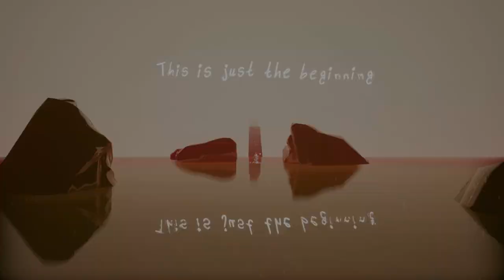Lihue - Announcement Trailer